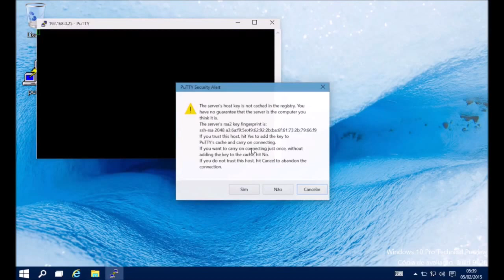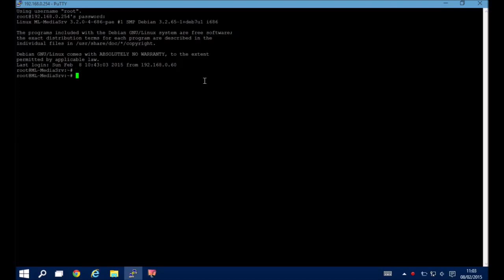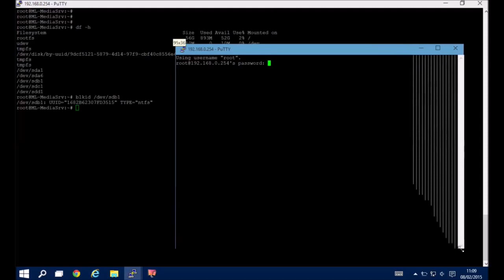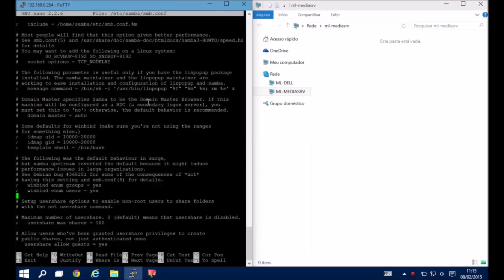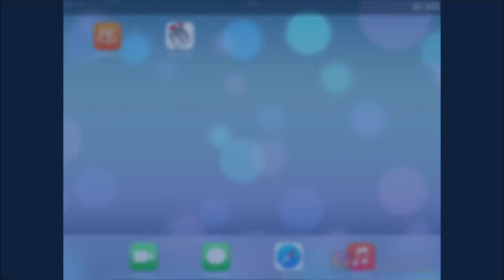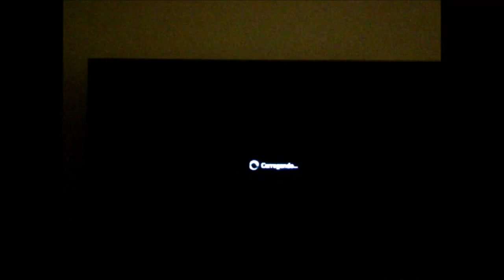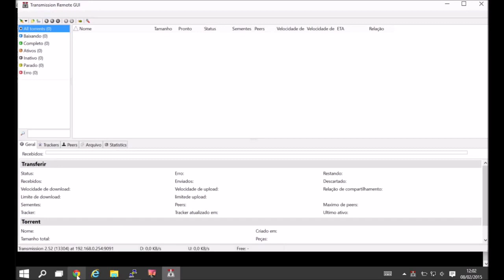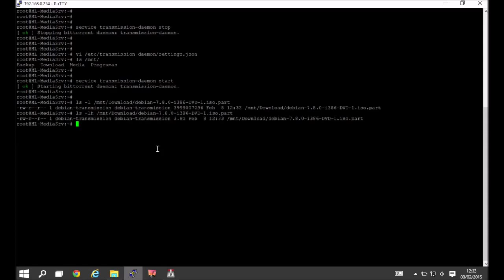DIYTI | Debian Linux - Solução NAS completa com um PC Antigo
Usando um PC Antigo e Discos USB, instalei o Debian Linux e alguns aplicativos para transforma-lo em um Servidor de Arquivos (Samba), Mídia (DLNA) e Downloads (Torrent).

Configura no vídeo como fiz as configurações (com demonstração do sistema funcionando no Windows 10, no iPad e em uma SmarTV Samsung)

Se quiserem o passo-a-passo basta acessar o Blog e conferir o artigo